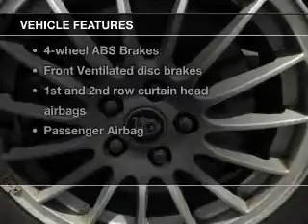2006 Jaguar S-Type - Lakeland FL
Year: 2006
Make: Jaguar
Model: S-Type
Trim: 3.0
Engine: 3.0 liter 6 cylinder 24 valve
Transmission: 6-Speed Automatic
Color: White Onyx
Mileage: 31442
Address:
5210 S. Florida Ave.